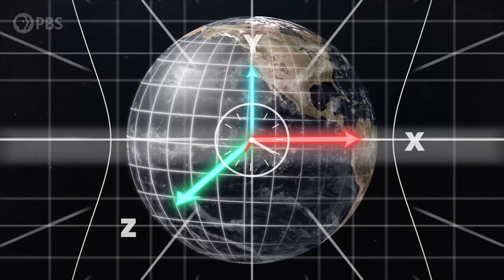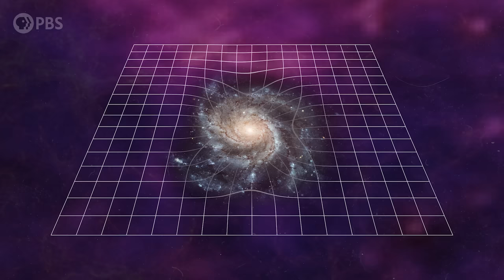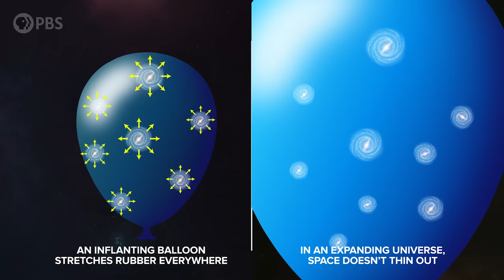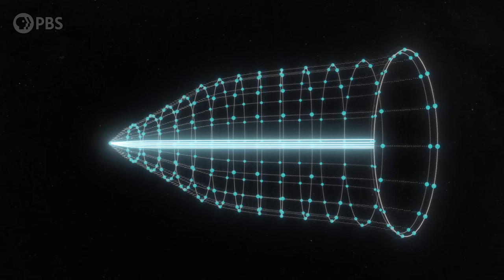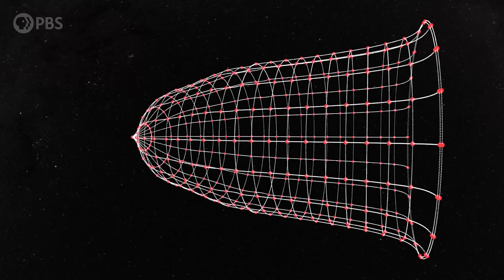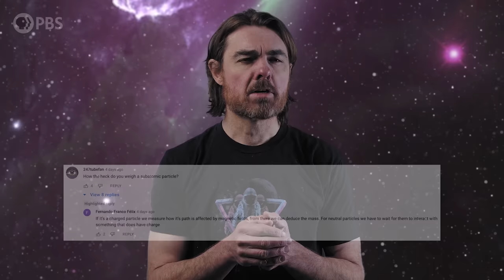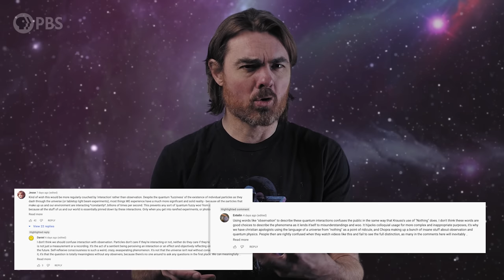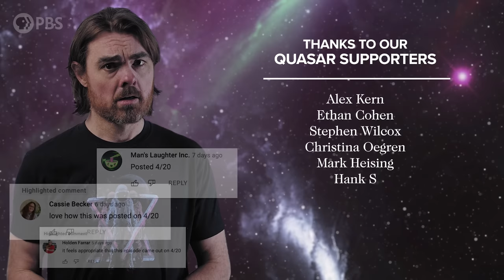Space DOES NOT Expand Everywhere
Space is big, and it’s getting bigger. But where does all that new space actually come from? And is it popping into existence all around you right now? Is that why the remote control is always further away than I thought?

Associate Producer: Bahar Gholipour
Executive Producers: Eric Brown & Andrew Kornhaber
Executives in Charge (PBS): Adam Dylewski, Maribel Lopez
Director of Programming (PBS): Gabrielle Ewing

Adam Hillier
Bryce Fort
Mark Evans
David Taiclet
Daniel Alexiuc
Peter Barrett
David Neumann
Charlie
Leo Koguan
Sandy Wu
Ahmad Jodeh
Alexander Tamas
Morgan Hough
Amy
Juan Benet
Vinnie Falco
Fabrice Eap
Mark Rosenthal
David Nicklas

Quasar Supporters
Alex Kern
Ethan Cohen
Stephen Wilcox
Christina Oegren
Mark Heising
Hank S

Hypernova Supporters
William Bryan
Gregory Forfa
Kirk Honour
drollere
Joe Moreira
Marc Armstrong
Scott Gorlick
Paul Stehr-Green
Adam Walters
Russell Pope
Ben Delo
Scott Gray
Антон Кочков
John R. Slavik
Mathew
Donal Botkin
John Pollock
Edmund Fokschaner
Joseph Salomone
chuck zegar
Jordan Young
Daniel Muzquiz

Thomas Tarler
bsgbryan
Sean McCaul
Carsten Quinlan
Susan Albee
Frank Walker
Matt Q
WhizBangery
Avi Yashchin
MHL SHS
Kory Kirk
Terje Vold
Anatoliy Nagornyy
comboy
Brett Baker
Jonathan Conerly
Andre Stechert
Ross Bohner
Paul Wood
Kent Durham
jim bartosh
Nubble
Chris Navrides
Ellis Hall
John H. Austin, Jr.
Diana S
Ben Campbell
Faraz Khan
Almog Cohen
Alex Edwards
Ádám Kettinger
MD3
Endre Pech
Daniel Jennings
Cameron Sampson
Pratik Mukherjee
Geoffrey Clarion
Nate
Darren Duncan
Russ Creech
Jeremy Reed
Eric Webster
David Johnston
Web Browser
Michael Barton
Christopher Barron
James Ramsey
Mr T
Andrew Mann
Isaac Suttell
Devon Rosenthal
Oliver Flanagan
Bleys Goodson
Robert Walter
Bruce B
Simon Oliphant
Mirik Gogri
Mark Delagasse
Mark Daniel Cohen
Brandon Lattin
Nickolas Andrew Freeman
Shane Calimlim
Tybie Fitzhugh
Robert Ilardi
Eric Kiebler
Craig Stonaha
Martin Skans
The Art of Sin
Graydon Goss
Frederic Simon
Tonyface
John Robinson
A G
David Neal
Kevin Lee
justahat
John Funai
Tristan
Bradley Jenkins
Kyle Hofer
Daniel Stříbrný
Luaan
Cody
Thomas Dougherty
King Zeckendorff
Nick Virtue
Scott Gossett
Dan Warren
Patrick Sutton
John Griffith
Daniel Lyons
DFaulk
Kevin Warne